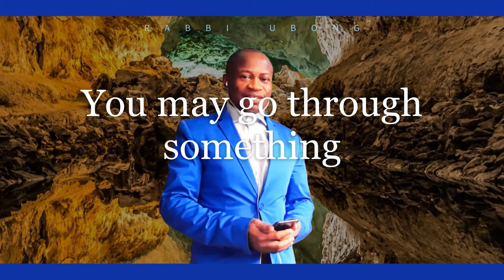Only Jesus - Rabbi Ubong